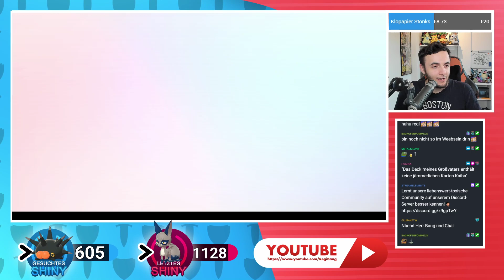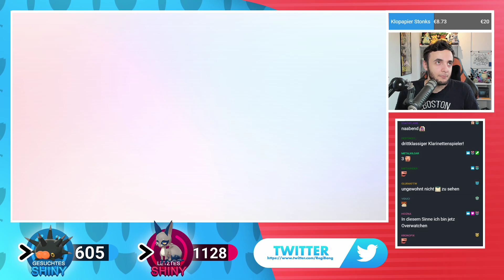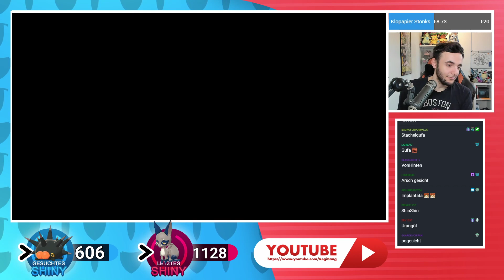Shiny BRITZIGEL nach 606 Eiern REACTION! || Pokémon SCHWERT & SCHILD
Britzigel ist ein Pokémon, das mich immer an einen wohl geformten Hintern erinnert. Heute gibts sogar die Shiny Variante von Britzigel zu sehen! Mal schauen wie es euch gefällt :)